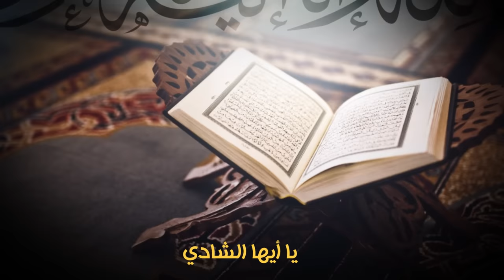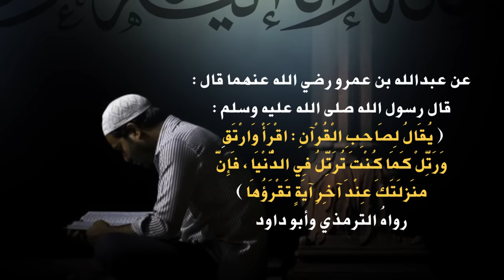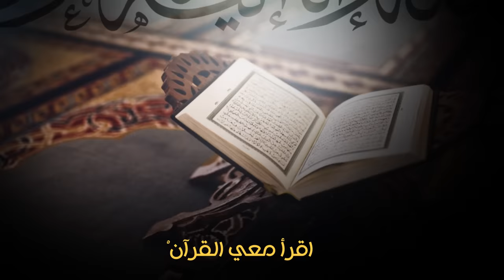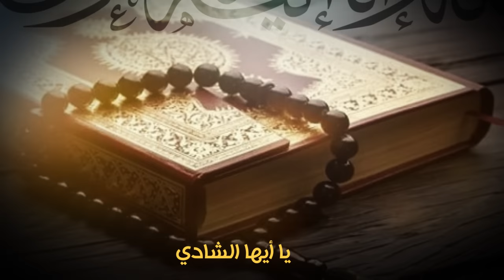الفهد - اقرأ معي القرآن | 2021 | Read Quran With Me ( النسخة الأصلية )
♪♫ ㅤ ㅤ

نشيد اقرأ_معي_القرآن ✨

كلمات : ياسر_السليّم ㅤ ㅤ
ألحان و أداء : الفهد 🎙 ​
توزيع : عبدالرحمن الزيد​
مكس & ماستر : هشام العديني
ڤوكال : محمد الباشا

مخطوطة : محمد الجديدي
مونتاج : تركي الزمزمي

كلمات النشيد :

اقرأ معي القرآنْ
شَنِّفْ به الآذانْ
رَتِّلْهُ باطمئنانْ
يا أيها الشادي
مِنْ نُورهِ تَحيا
أَنْعِمْ به وَحْيا
اِزْدَدْ به وَعْيا
فهو الضيا الهادي

هو منبعُ الأفراحْ
تصفو به الأرواحْ
وبآيهِ تَرْتَاحْ
فتَغَنَّ يا حادي
تَسْمو به فَخْرا
وبه تَنَلْ أجرا
تعلو به قَدْرا
فاقرأ بتِرْدَادِ

مَنْ يَهْجُرِ القرآنْ
سَتَلُفُّهُ الأحزانْ
فاقرأهُ كلَّ أوانْ
يا أيها الشادي

الفهد